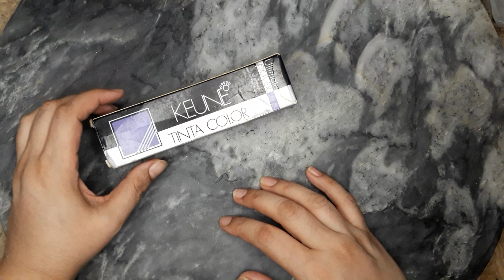Keune Fashion Colours with Grey Coverage | Cover White Hair with Keune Tinta Color | Robina Raja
Keune Fashion Color With Grey Coverage 6.13 | Beautiful hair colour | Rubina Raja
keune fashion hair color
keune tinta color grey coverage
grey coverage
how to colour grey hair
grey coverage with fashion Shade
colour change
colour change with grey coverage
cover white hair
ash blond colour
Rubina Raja